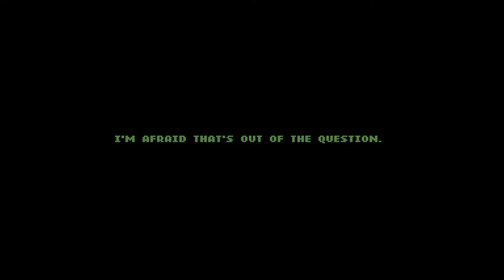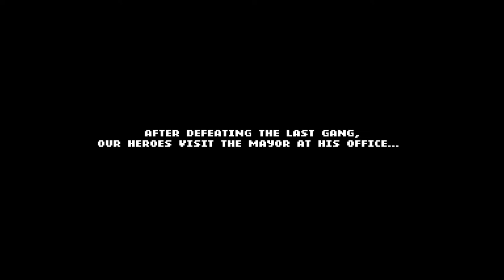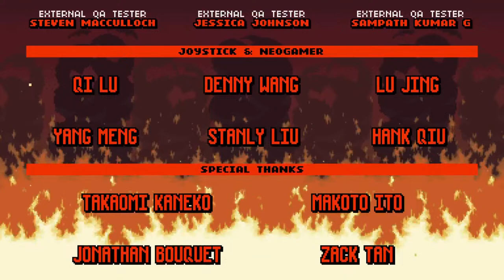Double Dragon Gaiden-Full Story Playthrough as Sonny Lee-2P Co op w/R3dRyd3r as Marian-4/12/24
*Double Dragon Gaiden - Co op Story Playthrough*
"Sonny Lee w/Ranzo & Marian w/Linda"
 2P Co op w/R3dRyd3r
1st Time Playthrough
(PS5)

*From Retro to Next-Gen Gaming*